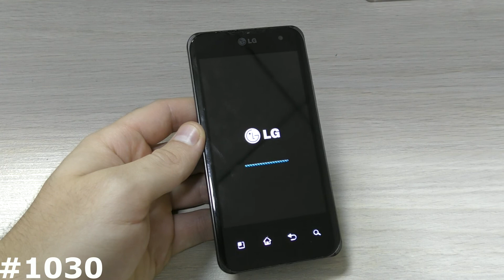Сброс настроек LG P990 Optimus 2X (Hard Reset LG P990 Optimus 2X)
Мое видео наглядно Вам покажет как самому сделать Сброс настроек LG Optimus 2X P990 , который позволяет убрать забытый графический ключ, разблокировать LG Optimus 2X P990  от забытого пароля, удалить вирусы, и вернуть LG Optimus 2X P990 , к заводскому состоянию, если смартфон или планшет LG зависает на заставке. Если вам нужно снять блокировку Google на LG Optimus 2X P990 , то посмотрите ниже есть ссылка на нужный плэйлист FRP Google. Показанный способ, как зайти в рекавери и сделать сброс на LG Optimus 2X P990  можно использовать на многих смартфонах и планшетах LG.
Если решение из видео Вам не помогло, посмотрите эти 2 видео:
Все способы сделать Hard Reset на Андроид, Ну и попробуйте одну из следующих комбинаций
1. + и Power.
2. -  и Power
3. Включение зажать на 2-3 секунды и следом нажать минус
4. Включение зажать на 2-3 секунды и следом зажать +
5. 3 клавиши одновременно Плюс Минус и Power.
6. Если есть физическая кнопка Дом (Home): Плюс Дом и Включение
7. Используйте специализированное ПО вашего производителя для сброса настроек: Sony Xperia™ Companion, Windows Phone Recovery Tool, Mi Suite, Samsung Smart Switch, iTunes и т.д